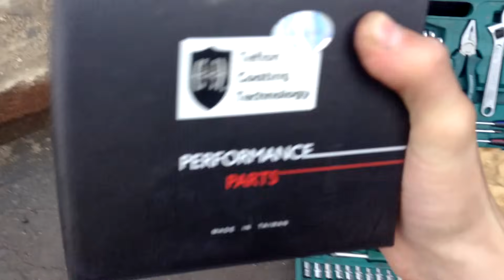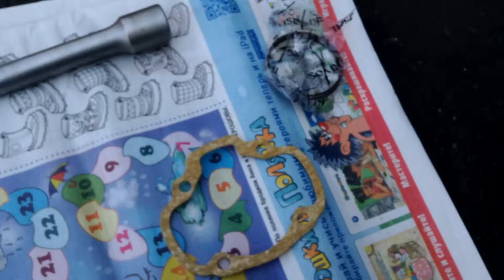Замена ЦПГ на моей Honda Dio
__________________________________________________________________ В этом видео я покажу как заменит ЦПГ и расскажу какой тюнинг установлен на моей Dio) Наш сайт Запчасти MotodaRT Запчасти MotodaRT РЕКЛАМА И СОТРУДНИЧЕСТВО